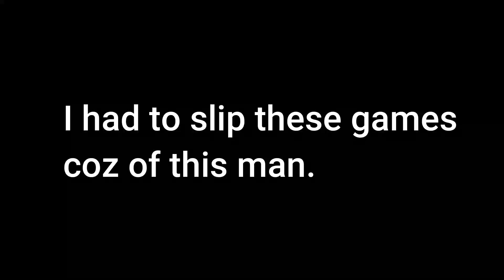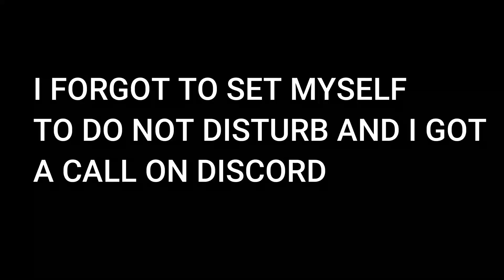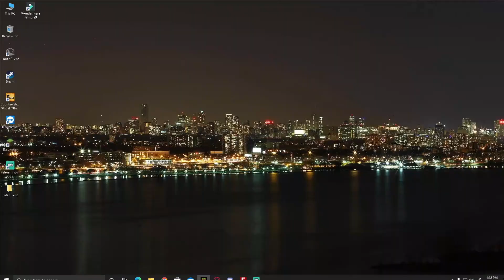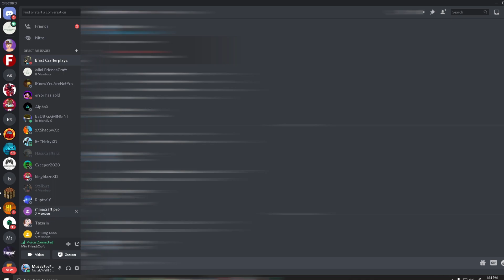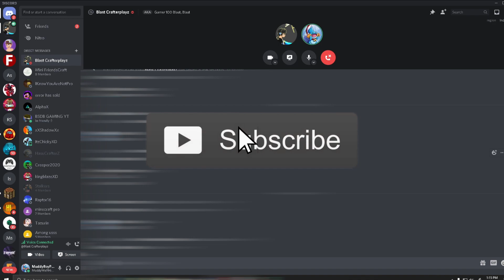"Minecraft Duels Bet" FT. Blast CrafterPlayz, BSDB GAMING